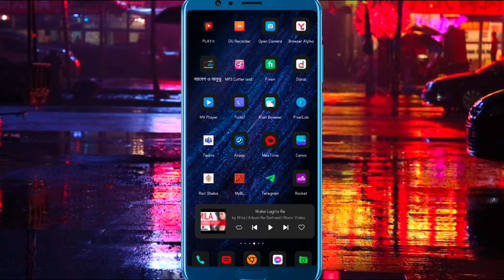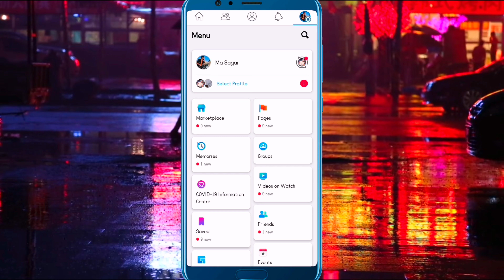এবার ফ্রি চলবে ফেসবুক মেসেঞ্জার | free Facebook | Free messager | How to you FREE Facebook Messenger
in this video showing: এবার ফ্রি চলবে ফেসবুক মেসেঞ্জার | free Facebook | Free messager | How to you FREE Facebook Messenger

Free Facebook,free internet ,BTRC,FREE FACEBOOK UPDATE,free Facebook messenger using update,how to use free Facebook,free messenger using update,কবে থেকে চালু হবে ফ্রি ফেসবুক,আবারো কি চালু হবে ফ্রি ফেইসবুক,ফ্রি ফেইসবুক চালু,ফ্রি মেসেঞ্জার চালু হচ্ছে,কিভাবে ফ্রি ফেইসবুক চালানো যায়,ফ্রি ফেইসবুক কি সত্যি চালু হবে,
free facebook messenger using update,how to use free facebook,free messenger using update,free facebook,how to use free massenger,how to use free facebook messenger 2021

FREE FACEBOOK
FREE NET
free Messager